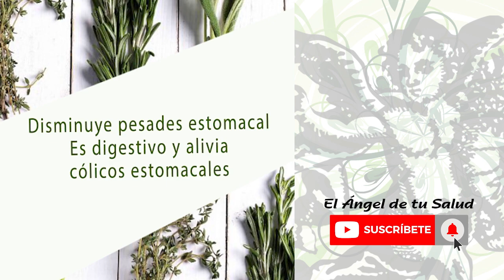La ALBAHACA no es solo para la COCINA ¡ Conoce sus BENEFICIOS !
Conoce los beneficios de la ALBAHACA

Facebook: El Ángel de tu Salud México